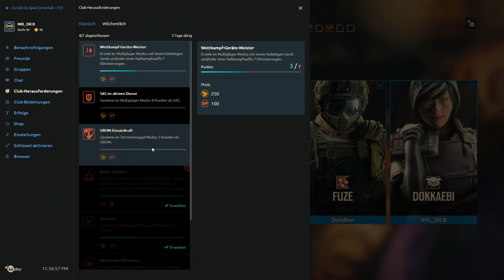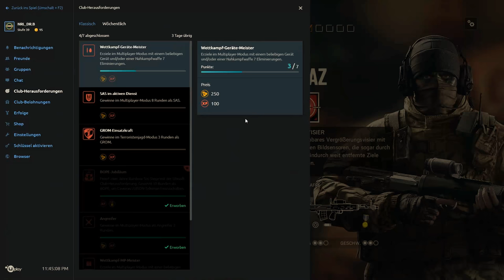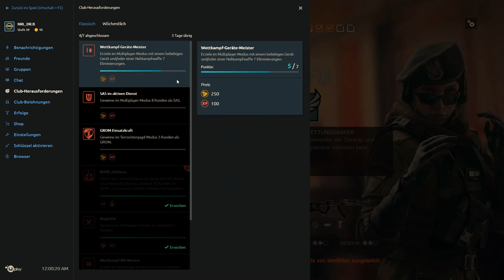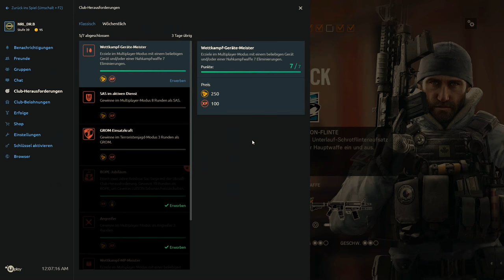LPT Rainbow Six Siege 25# GER FULLHD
HIER ÖFFNEN ٩(͡๏̯͡๏)۶٩(͡๏̯͡๏)۶٩(͡๏̯͡๏)۶٩(͡๏̯͡๏)۶٩(͡๏̯͡๏)۶٩(͡๏̯͡๏)۶٩(͡๏̯͡๏)۶٩(͡๏̯͡๏)۶ Viel Spaß ! Hier kaufe ich ein: Alternate Mindfactory Caseking Amazon Steam Minecraft Musik von OVERWERK, PapafiotMusic und Recstar Beats : PapafiotMusic OVERWERK Recstar Beats Zu den Kanälen: NautilusLP Hobbyzocker100